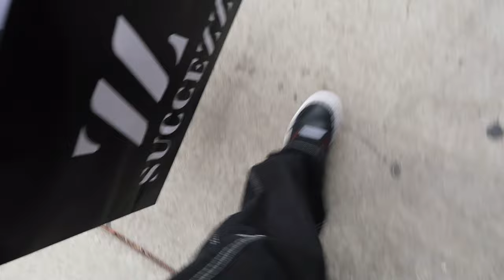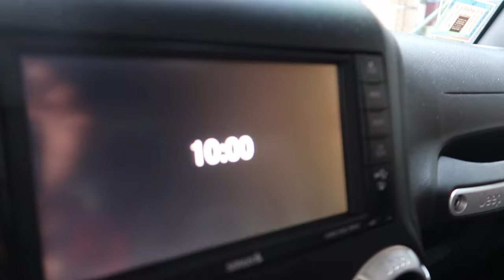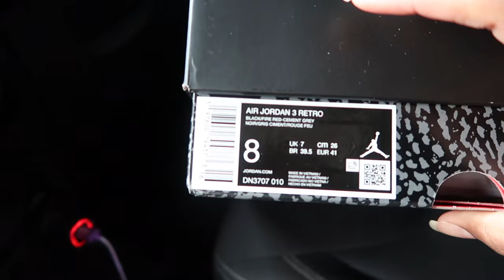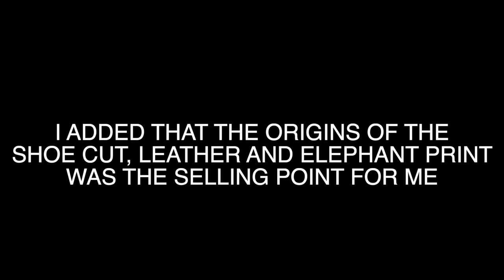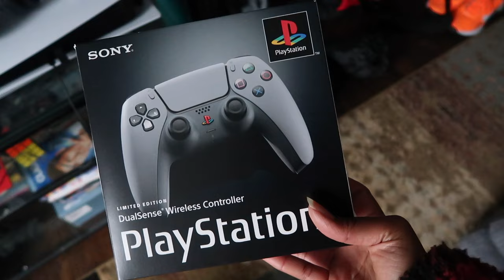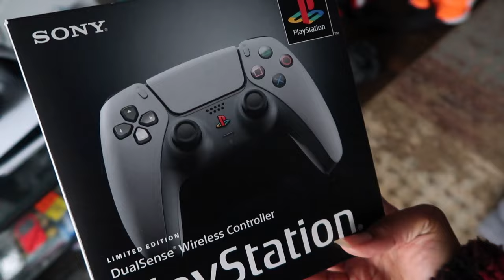I BOUGHT THE AIR JORDAN 3 BLACK CEMENT....AGAIN! | EPIC 30TH ANNIVERSARY PLAYSTATION PICKUP & MORE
B-Roll Music:

ME!!!

Royalty!!!